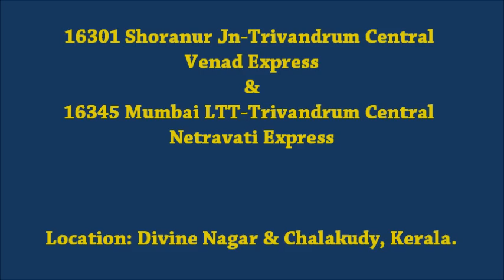Back to back action: Venad Express & Netravati Express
Location: Divine Nagar and Chalakudy railway stations (2KM distance), Thrissur district, Kerala.
Time: 3rd January 2015 04:17PM

Venad Express with Royapuram (RPM) WAP4 22809 and Netravati Express with Erode (ED) WAP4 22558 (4 hour late running) halts at nearby Divine Nagar and Chalakudy stations at a time gap of 3 minutes.

16301 departs Shoranur at 02:25PM daily and arrives Trivandrum at 10:20PM.

16345 departs Lok Manya Tilak Terminus at 11:40AM daily and arrives Trivandrum at 05:50PM next day.
Inaugural run on Sun Mar 01, 1998